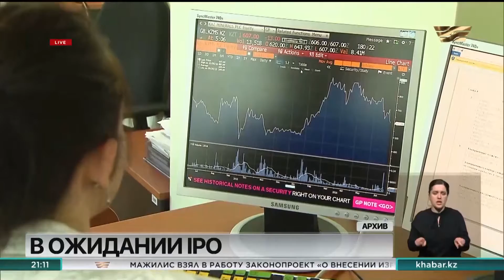Цена на нефть повлияла на запуск программы «Народное IPO» - К.Келимбетов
Если цена на нефть продолжает расти, то процесс выхода на IPO казахстанских нацкомпаний фонда «Самрук-Казына» может ускориться.

Об этом в ходе брифинге заявил глава Агентства по стратегическому планированию и реформам Кайрат Келимбетов. По его словам, объективными причинами переноса запуска программы стали ценовая конъюнктура, а также влияние пандемии на глобальную рецессию и развитие мировой экономики.

Напомним, в январе Президент поручил Правительству возобновить программу «Народное IPO», реализуя акции в первую очередь физическим лицам – гражданам Казахстана.

Кайрат Келимбетов, председатель Агентства по стратегическому планированию и реформам:

— Я думаю, что если ситуация с ценой на нефть, которая в среднем в этом году прогнозируется в оптимистичных сценариях, это порядка 65 долларов за баррель, возможно эти процессы ускорятся. Но пока это на 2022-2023 годы. Тем не менее, в 2021 году мы ожидаем, что некоторые частные компании Казахстана также продолжат размещение на площадке биржи МФЦА.